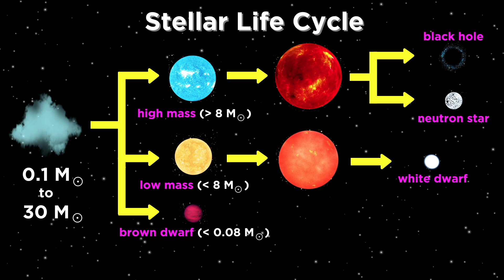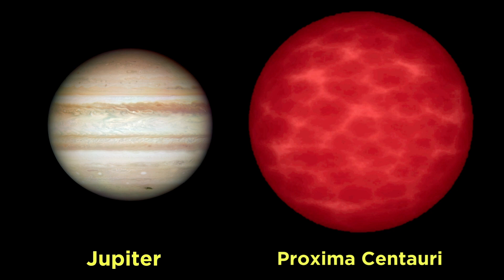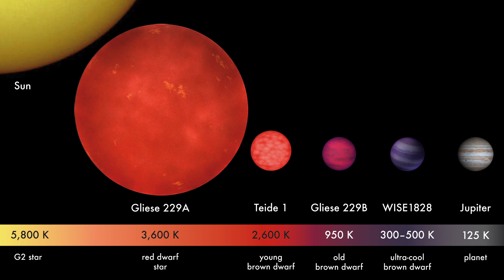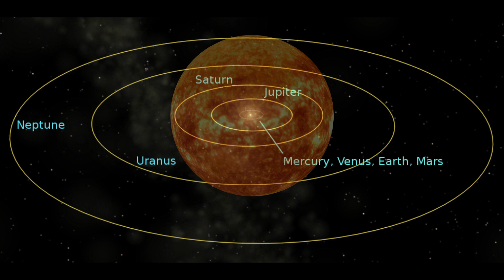Sizes of Stars and Sub-Stellar Objects: From Brown Dwarf to Red Hypergiant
We've learned about the stellar life cycle, so we know what happens to smaller stars like ours, and we know what happens to larger stars that become neutron stars and black holes. But what are the limits on either side? How small can a star be, and how big can a star be? What is the smallest star we can see, and what is the biggest? Do these limits even exist? Let's take a look!